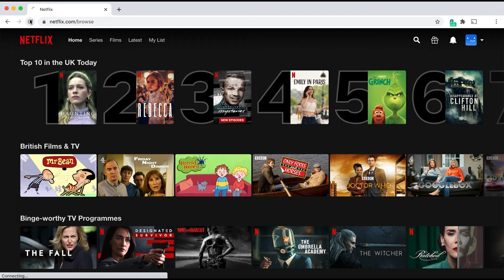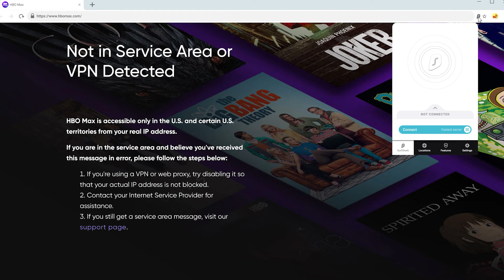Quartas da Hora: 31 Minutos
Vá para - Use o código promocional ELBA para ter 3 meses adicionais na compra de um plano!